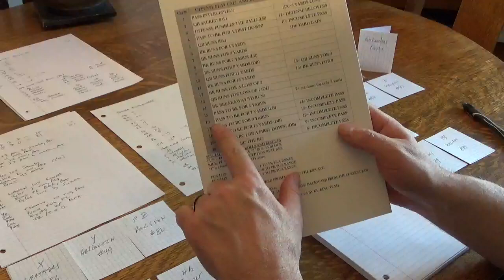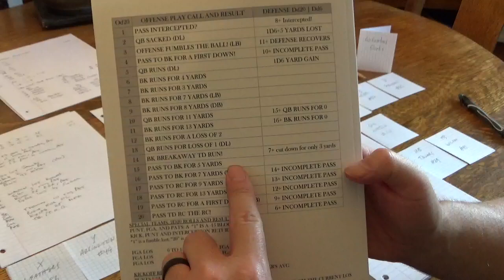BIG COUNTRY FOOTBALL BOOK EDITION | GAME TUTORIAL (VR Ron)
This is a quick tutorial for BCF Book Edition per request from a friend and a subscriber, Ron.